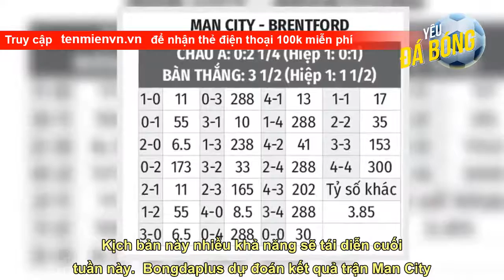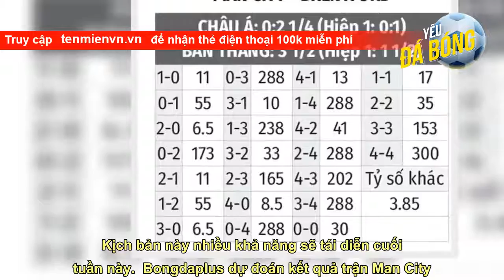Nhận định bóng đá Man City vs Brentford, 19h30 ngày 12/11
Thống kê đáng chú ý Man City vs Brentford   Man City toàn thắng ở cả 2 trận đối đầu mùa trước khi Brentford mới thăng hạng, nhưng đều thua kèo ở 2 trận đấu đó   Cả 2 trận đối đầu mùa trước đều có không quá 2 bàn thắng, trong đó các chân sút Brentford tịt ngòi   Man City đang có mạch 4 trận liên tiếp giành chiến thắng   Man City bất bại 20 trận sân nhà gần đây, trong đó có 16 trận liên tiếp gần nhất   Brentford đang trải qua mạch 5 trận liền không thắng   Trên sân khách, Brentford chưa thắng trận nào từ đầu mùa